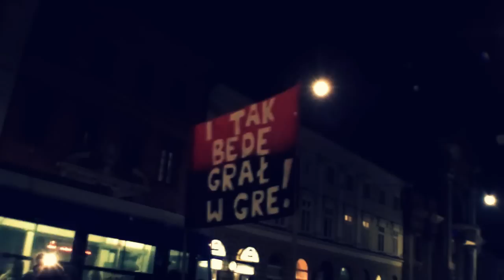Stop ACTA - Kraków 11.02.2012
Anti-ACTA in Krakow, Poland, 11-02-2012

muzyka:
"After the War (PZ Doomed Remix)"
by Papa_Zulu